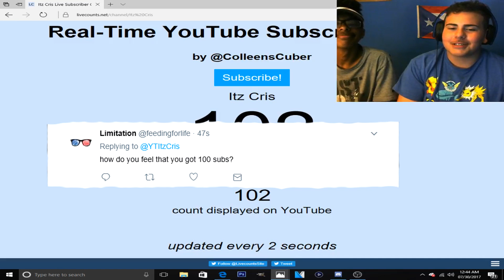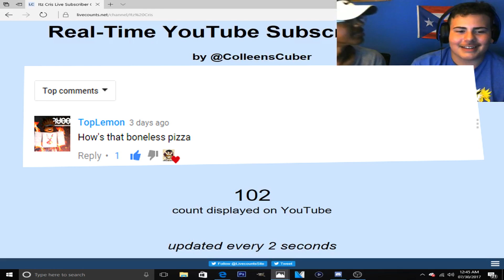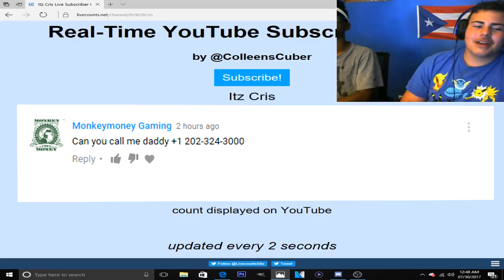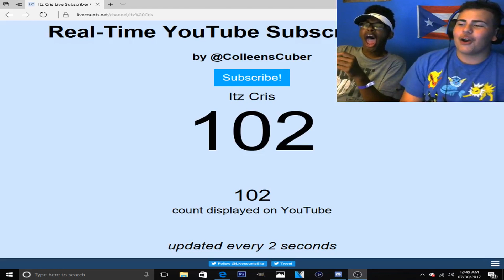100SubQnA w/Toplemon (Lev3RC)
Thank you guy sooooooo much for 100 subscribers :) I love you all
I also made the thumb nail I'm making progress let me know how it looks in the comments